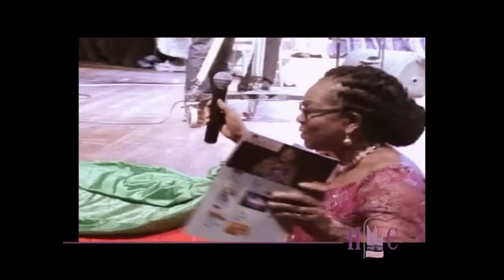Christmas Medley 2014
Harmonious Chorale Ghana Christmas Medley 2014